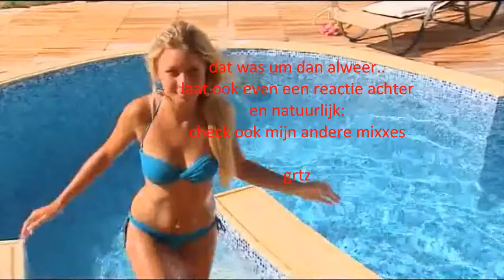Oh Oh Cherso [official clip] HQ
My Newest Remix: listen

hier is dan eindelijk de enige echte video clip van onze haagse
vrienden:D van de inmiddels beroemde tv serie: Oh Oh Cherso